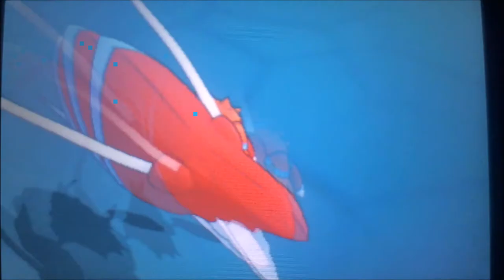POKEMON ORAS WIFI BATTLE VS Green Scrafty Clawlister demand blood no 217 Omega Ruby Alpha Sapphire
Opponent's Twitter  @GreenScrafty

Skype/twitter Skyrander
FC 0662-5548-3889